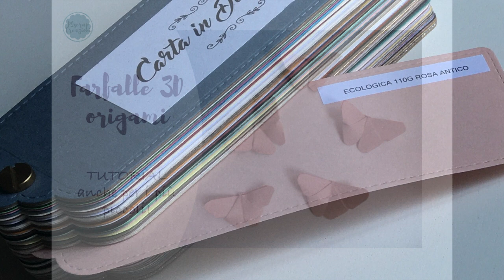Farfalle 3D origami - TUTORIAL adatto anche ai più piccoli!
In questo video vedremo come realizzare insieme delle farfalle in 3D di carta, da utilizzare come decorazioni o abbellimenti per i nostri progetti.
Per farle consiglio di utilizzare una carta colorata e di grammatura leggera, come l'ecologica rosa antico da 110g di Carta in Dispensa:

La procedura per realizzarle è molto semplice e intuitiva; se volete trascorrere del tempo con i vostri bimbi creando qualcosa di colorato e divertente, questo è il progetto che fa per voi! :-D

Grazie!

Silvia